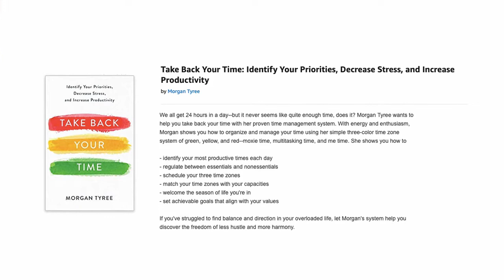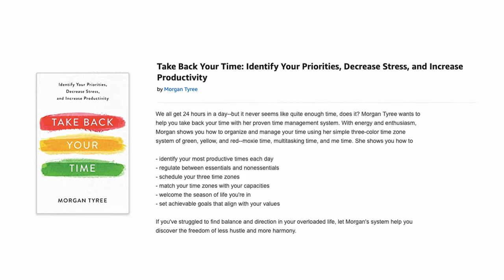Take Back Your Time with a Customized Routine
Do you ever feel like you have SO many things competing for your time and attention on a daily basis that you just cannot keep up with them all?

We ALL have things we NEED to get done on a daily basis as well as things we WANT to do on a daily basis. It can be really easy to feel overwhelmed, like there are too many things and we'll never get caught up.

If that sounds like you, you'll DEFINITELY want to check out today's interview!  In it, we're talking with Morgan Tyree about her new book and her three-color system to help you take back your time with energy and enthusiasm.

*** SHOW NOTES ***

*How to Make Time for God (Even If You Barely Have Time to Pee)